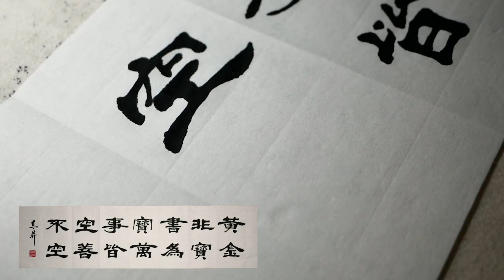马英九先生的家训是什么？我写给你看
爱好书法，乐于分享交流书法日常心得马英九先生的家训是什么？我写给你看。